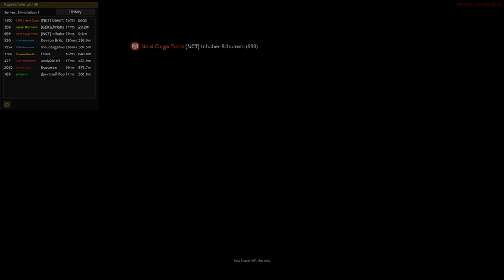Report Karin27 ETS2 SIM1